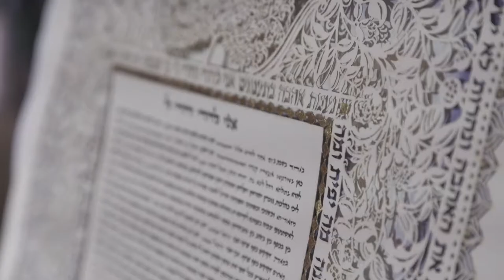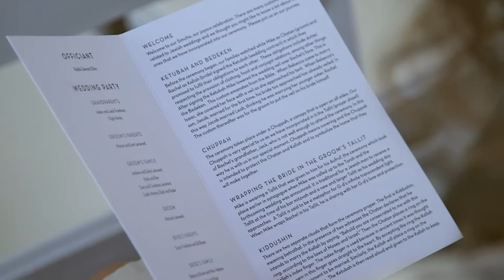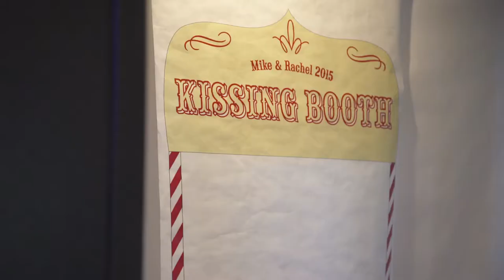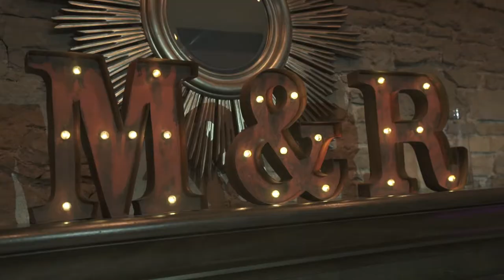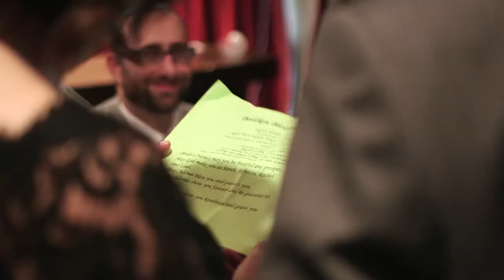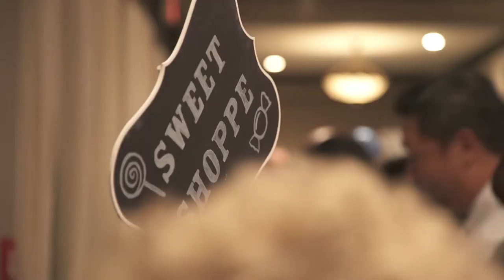Rachel + Mike | Palais Royale | Toronto Videography | Short Film | Brightside Films